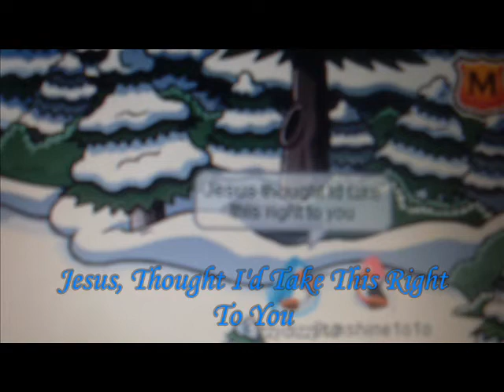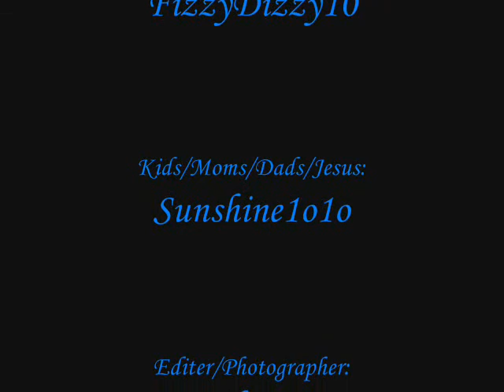Dear Mr Jesus CPMV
This is a really pretty song that I love and decided to make a video about. sorry for low quality.

CP Singer: FizzyDizzy10 (me)
Actor: Sunshine1o1o (cassie)

Lyrics:

Dear Mr. Jesus, I just had to write to you
Something really scared me,
when I saw it on the news,
A story 'bout a little girl beaten black and blue
Jesus, thought I'd take this right to you.

Dear Mr. Jesus, I don't understand,
Why they took her mom and dad away.
I know that they don't mean to hit
with wild and angry hands,
Tell them just how big they, are I pray.

Please don't let them hurt your children,
We need love and shelter from the storm.
Won't you keep us safe and warm.

Dear Mr. Jesus, they say that she may die,
Oh I hope the doctors stop the pain.
I know that you could save her,
and take her up to the sky,
So she would never have to hurt again.

Dear Mr. Jesus, please tell me what to do,
And please don't tell my daddy,
But my mommy hits me, too.